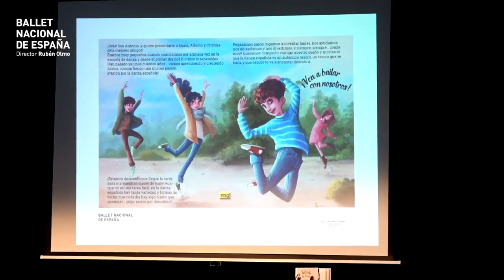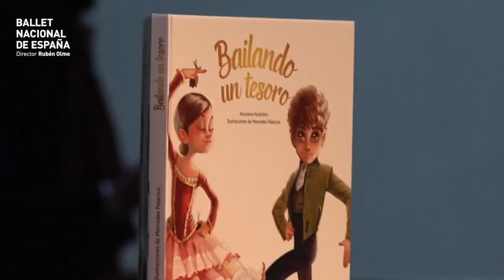TALLER PEDAGÓGICO ALBACETE. BNE AL COLE. Ballet Nacional de España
El equipaje que viajó con nosotros hasta Albacete con motivo de nuestra última gira incluía unos elementos muy especiales: zapatos de danza española, puntas de ballet clásico, mantón y los libros 'Bailando un tesoro' y 'BNE nos cuenta: La escuela bolera'.

Era lo que necesitábamos para que Belén Moreno, responsable de Mecenazgo, Relaciones Públicas y Actividades Pedagógicas del Ballet Nacional de España, y Miguel Ángel Corbacho, asistente de dirección, introdujeran a un grupo de alumnos del Real Conservatorio Profesional de Música y Danza de Albacete en el mágico mundo de la danza.

Gracias al Teatro Circo de Albacete por prestarnos su espacio para celebrar uno de los talleres pedagógicos incluidos en nuestro proyecto BNE al cole.

Vídeo: Jesús Ávila (Departamento Audiovisuales BNE)